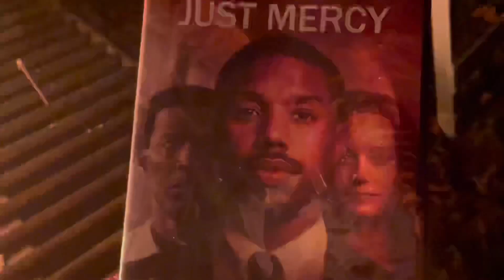S1Ep21: Preview: I’m Not Alone At Bass River Resort